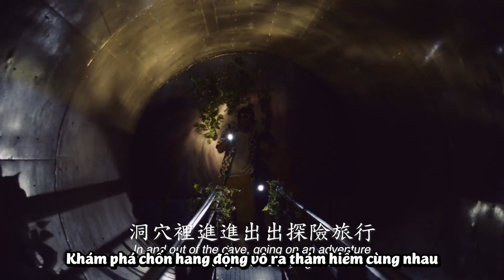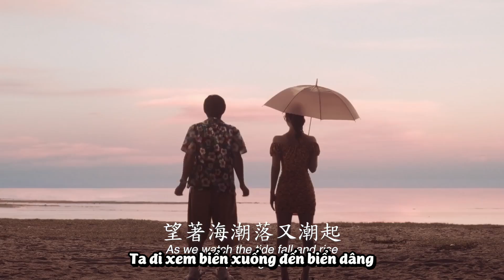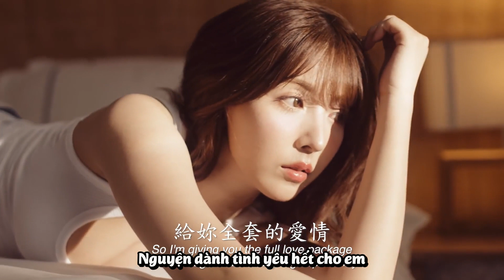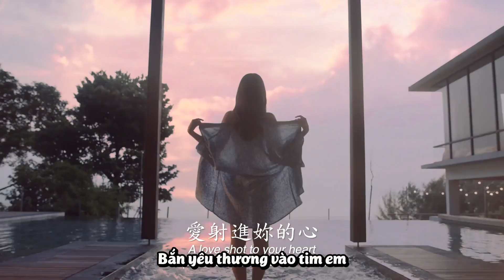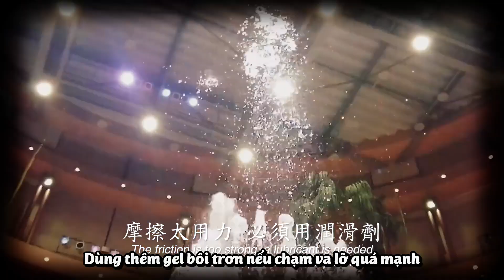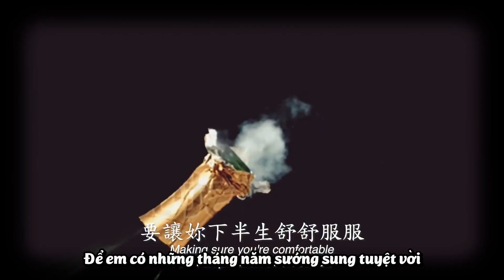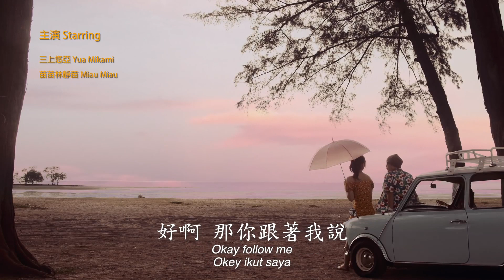I Shot You (Vietsub) - Namewee & Yua Mikami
Ca khúc 《不小心 I Shot You》(vô tình anh bẮn em) đang hot với sự tham gia của idol Mikami Yua đang chiếm được cảm tình của nhiều fan quốc tế, đặc biệt là các fan nam VN :D đây là bản Vietsub với lời dịch được viết theo giai điệu, hy vọng sẽ có bản cover của các đồng mâm.